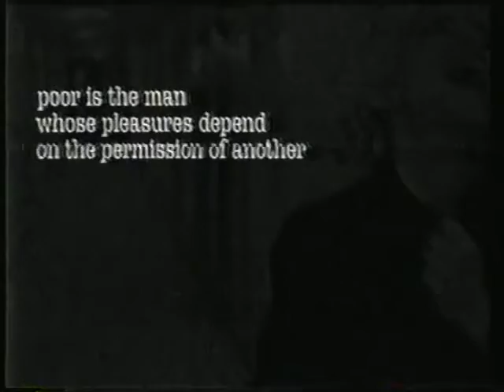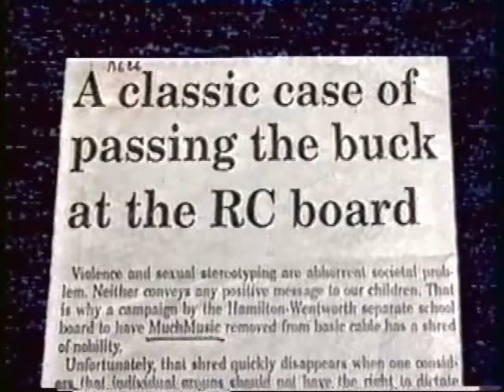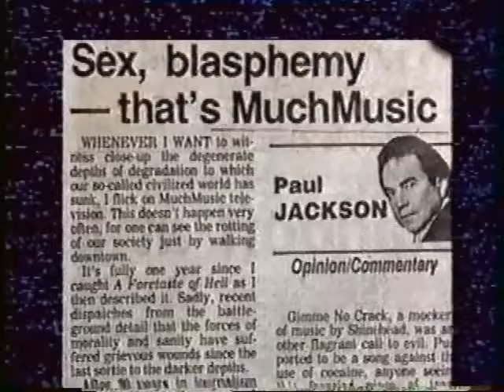Madonna & Mitsou - A Question Of Taste (1991)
A 1991 panel discussion hosted by Denise Donlon concerning Madonna's "Justify My Love" and Mitsou's "Dis-moi, Dis-moi" videos, both of which were banned by Canada's English music video broadcaster, MuchMusic (although both were played in full during this late-night special). Mitsou, often dubbed as the French Canadian version of Madonna by the press at the time, is included on the panel, which also features writer/broadcaster Daniel Richler among others, plus an intro by Moses Znaimer. This special was the seed for what later became the recurrent series 2 Much 4 Much. Converted from VHS by sonicboy19 for AbsoluteRetro.